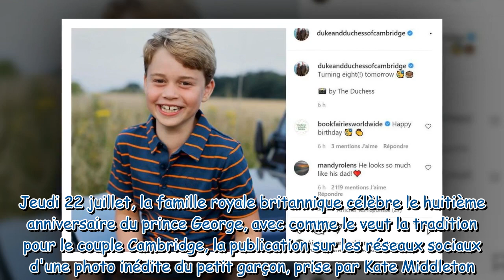Prince George a 8 ans : sa mère, Kate Middleton, dévoile un cliché inédit du petit garçon